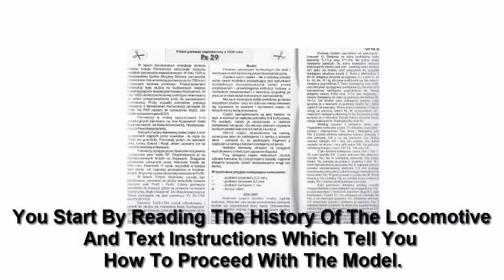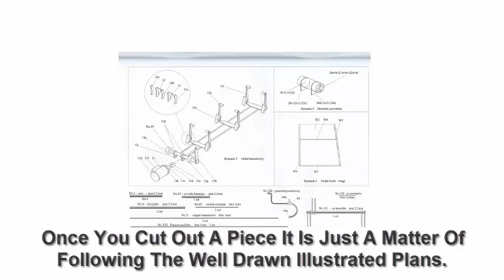Steam Engine Train Model Review Narrow Gauge Class Px29 A Unique Gift For Men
Shown is a carton model of a steam engine of the class PX 29. You can use the plans contained in this model book to create a 1 to 25 scale model of a steam locomotive. It makes a great unique gift for men and model railroaders.

The locomotive is a narrow gauge steam engine that was designed in 1920. The book contains text information and history of the PX 29. It also contains a text summary of the process that you must follow to build this Museum model of of a steam locomotive.

There are also cutouts that are colored and printed so that when you complete assembly of this model, it looks just like a prototype engine.

To further assist you there are detailed graphic illustrated plans that you follow.

All parts are numbered so it is easy to correlate the parts from the plans to the peace that you have cut out to make this steam engine model.